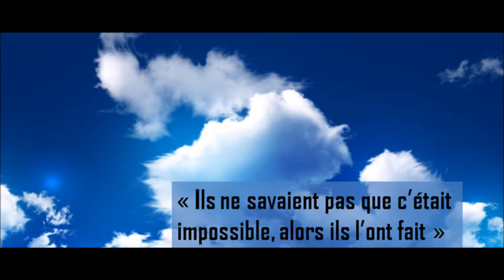Hot Air Balloon flight above a French Island by Planete Balloon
Never before - Never after !
Planete Balloon flew over the island of Ré twice - on the occasion ofTimberland Tour  - and for French TV and newspaper
The excitement of the big days to achieve this first - the beauty of the island and so many memories that I would keep for myself .
Planete Balloon - From France to 5 Continents!